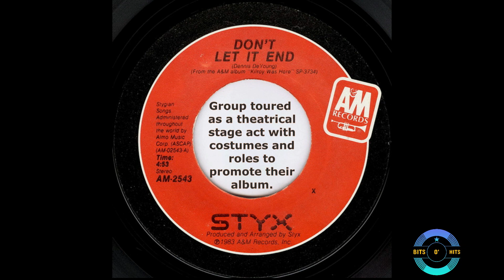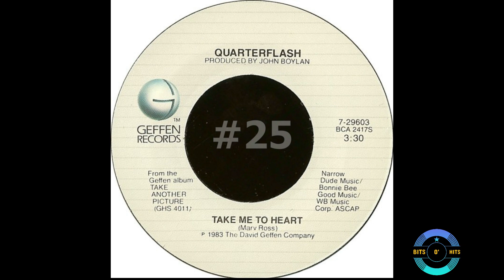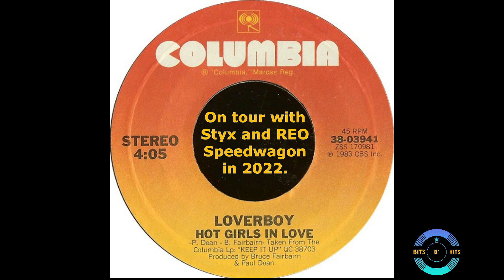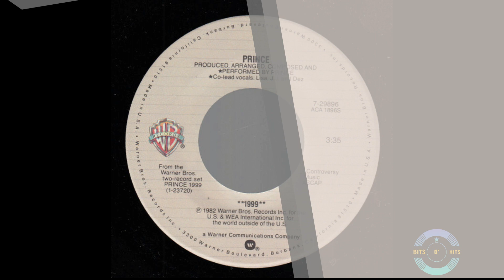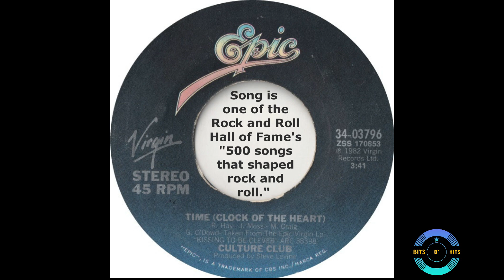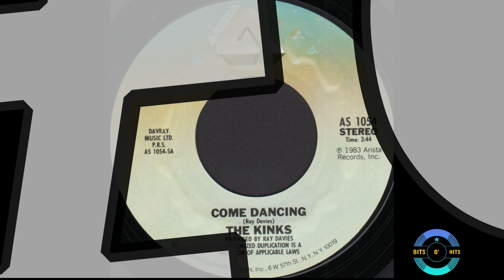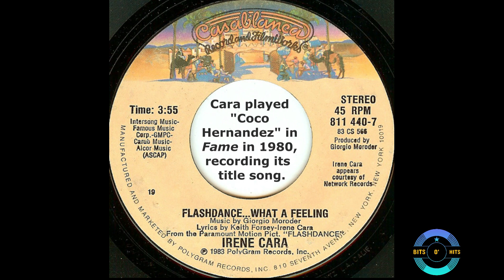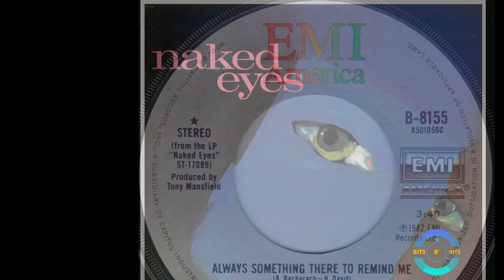𝗨𝗦𝗔 𝗧𝗼𝗽 𝟯𝟬: 𝗝𝘂𝗹𝘆 𝟭𝟵𝟴𝟯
The Top 30 songs from the 1983 singles charts of Billboard and Cash Box magazines for weeks ending July 9, 16, 23 and 30.

Unlike for my books, Ranking the ‘60s and Ranking the ‘70s (with Bill Carroll), in which a weighted ranking system was used, I used a simple reverse ranking system, assigning 1 point to No. 30, 2 points to No. 29, etc.  I kept it simple since we’re dealing with four weeks rather than a longer duration, like a year.

One song was copy-protected so I substituted a cover for it.  You will find it ranked at No. 15.

*1983 Rank given to the three songs leaving the charts is an average of those songs’ year-end rankings from Joel Whitburn, Billboard magazine, Fred Bronson, Bill Carroll and Cash Box magazine.

The Thumbnail:
Driving across is a 1983 Datsun 280ZX.  The 280ZX was first available for purchase in the 1979 model year.

The 5 acts below "July 1983" from left to right: David Bowie, Culture Club, Donna Summer, the Police and Prince.

DK Encyclopedia of Rock Stars, by Dafydd Rees and Luke Crampton
The Comparison Book 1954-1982, by Joel Whitburn
Pop Annual 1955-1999, by Joel Whitburn
Billboard’s Hottest Hot 100 Hits, by Fred Bronson

The closing music is from Robert Bonfiglio's 1995 CD, Every Breath I Take.

For the list of performers who played at the 4-day "US Festival"